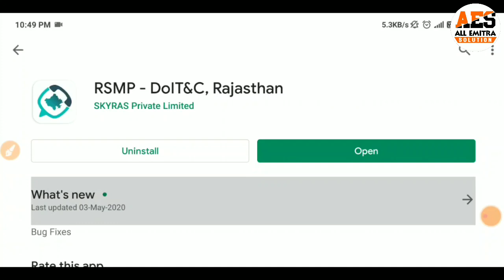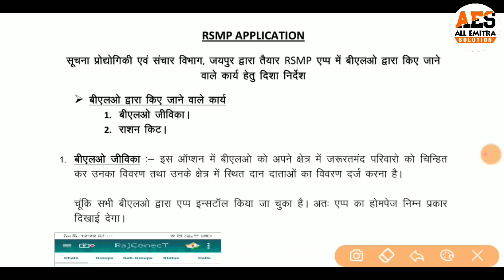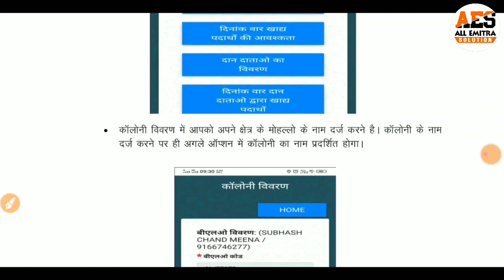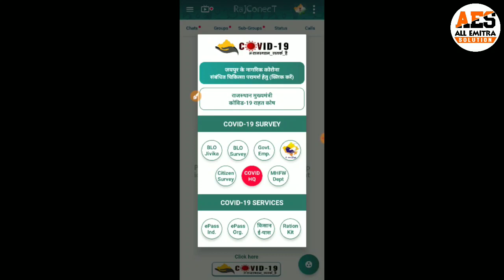इस ऐप से करे फ्री राशन सामग्री के लिए आवेदन || बिना NFSA में जुड़े लोगों को भी मिलेगा निशुल्क गेहूं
मुख्यमंत्री ने की घोषणा, 60 लाख लोगों का नाम खाद्य सुरक्षा में नहीं, उन्हें भी मिलेंगे 10 किलो फ्री
गेहूं वितरण को लेकर बड़ा ऐलान

विशेष श्रेणी परिवारों कि लिस्ट यहां से देखे, मुख्यमंत्री ने की घोषणा, 60 लाख लोगों का नाम खाद्य सुरक्षा में नहीं, उन्हें भी मिलेंगे 10 किलो फ्री, गेहूं वितरण को लेकर बड़ा ऐलान,
खाद्य विभाग राजस्थान, खाद्य सुरक्षा योजना राजस्थान, खाद्य सुरक्षा योजना राजस्थान फॉर्म, राशन कार्ड से गेहूं मिलना, गहलोत ने अपना काम कर दिया, राशन कार्ड से गेहूं लेने वालो के लिए बडी खबर, ashok gehlot latest news, latest news in hindi